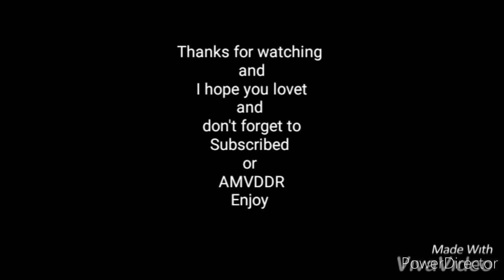❄ToM❤KerY🌸Wouldn't Change a Thing 🌟[AMVDDR]🌟